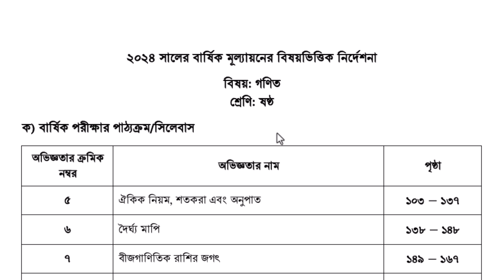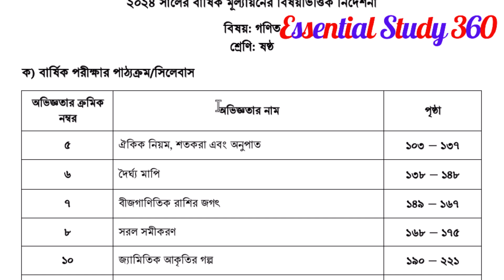ষষ্ঠ শ্রেণির গণিত সিলেবাস ২০২৪ | Class Six | Math | Syllabus | বার্ষিক পরীক্ষা ২০২৪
📚✨ Looking to ace your annual exams? Dive into our comprehensive guide on the ষষ্ঠ শ্রেণির গণিত সিলেবাস ২০২৪! In this video, we break down the essential syllabus for Class Six Math, ensuring you grasp every intricate detail for your बार্ষিক পরীক্ষা ২০২৪. With Essential Study 360 by your side, mastering these concepts has never been easier! 🎯 Whether you're a student or a parent looking to support your child’s learning journey, our expertly crafted lessons will give you the confidence to excel. 🌟

Essential Study 360,ষষ্ঠ শ্রেণির গণিত সিলেবাস ২০২৪ | Class Six | Math | Syllabus | বার্ষিক পরীক্ষা ২০২৪,ষষ্ঠ শ্রেণির অর্ধ বার্ষিক পরীক্ষা গণিত,৬ষ্ঠ শ্রেণির অর্ধ বার্ষিক পরীক্ষা সিলেবাস,বার্ষিক পরীক্ষার সিলেবাস,৬ষ্ঠ শ্রেণির বার্ষিক পরীক্ষা,৬ষ্ঠ শ্রেণির বার্ষিক পরীক্ষার সিলেবাস ২০২৪,৯ম শ্রেণির বার্ষিক পরীক্ষার সিলেবাস ২০২৪,৬ষ্ঠ শ্রেণির গণিত অর্ধ বার্ষিক পরীক্ষা,৬ষ্ঠ শ্রেণির বার্ষিক পরীক্ষার গণিত সিলেবাস ২০২৪,ষষ্ঠ শ্রেণির বার্ষিক পরীক্ষার সিলেবাস ২০২৪,৯ম শ্রেণির বার্ষিক পরীক্ষা,৭ম শ্রেণির বার্ষিক পরীক্ষা,৮ম শ্রেণির বার্ষিক পরীক্ষা,৬ষ্ঠ শ্রেণির ষান্মাসিক মূল্যায়ন ২০২৪ etc.